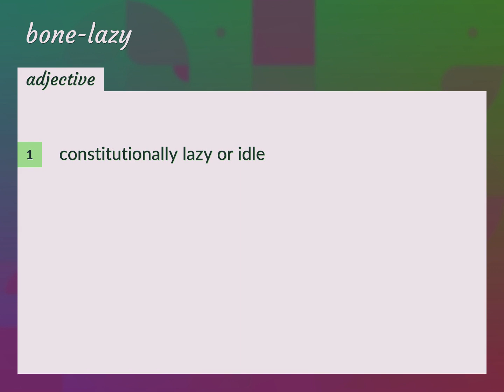Bone-lazy | meaning of Bone-lazy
What is BONE-LAZY meaning?